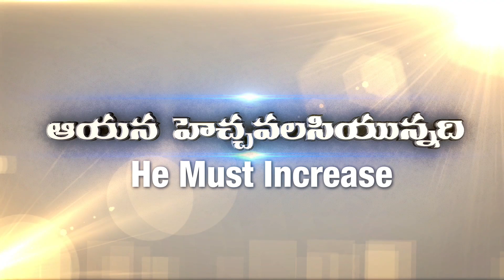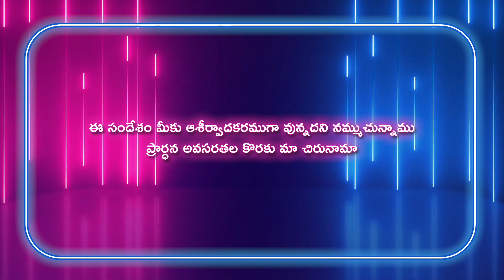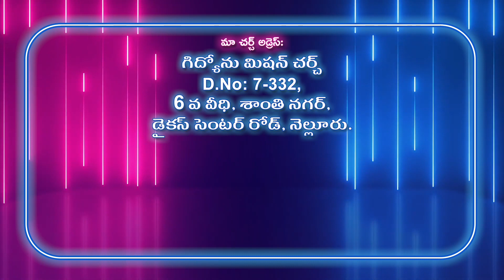Gideon Mission Church, ( అంశం: సేవకుల మాటలు ), Episode No. 1197